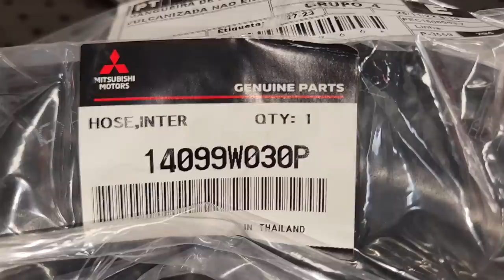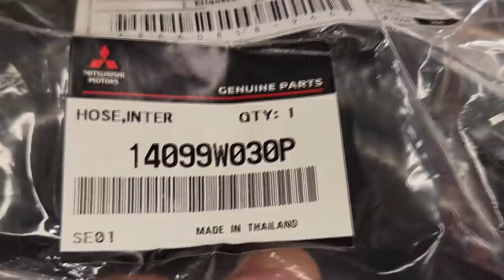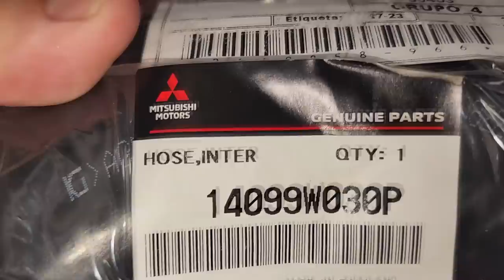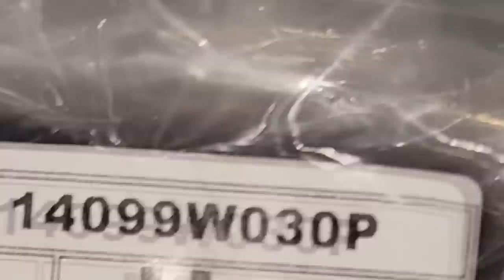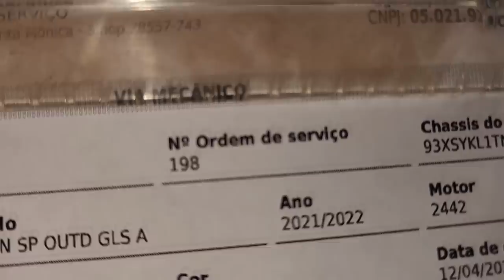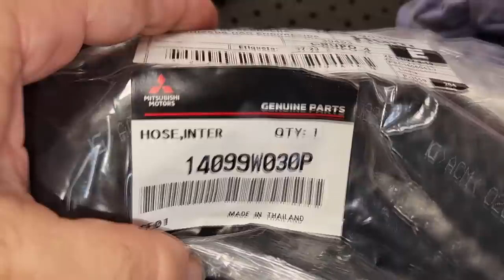EP. 985// PREÇO DE PEÇA CAMIONETE TRITON 2.4 4N15 - Mangueira do INTERCOLER: Quase R$ 2.000,00!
Preço de Peças de CAMIONETE DIESEL
Peças de TRITON são caras?
Preço Revisão Triton
Triton fraca sem força!

O Zeba atacou novamente nesta Toyota Hilux!
Instalaram o Disco de freio MENOR!
Orgulho Nacional: MG Freios conheça a qualidade dos componentes desta fábrica brasileira!!
MG Freios é bom?
Como trocar Reparo da Pinça da Hilux?
Melhor marca de reparo da pinça!

"embreagem s10"
"melhor mecânica"
"mecânica chevrolet"
"melhor marca óleo s10 5w30"
"como balancear"
"review s10"
"sw4 s10"
"militec funciona"
"serviços toyota"
"oficina toyota"
"o que é hilux garbosa"
"mecânica toyota"
"manutenção toyota"
"restauração hilux"
"hilux antiga"
"diesel 4x4"
"como montar motor diesel"
"diesel 4x4"
"embreagem s10"
"melhor mecânica"